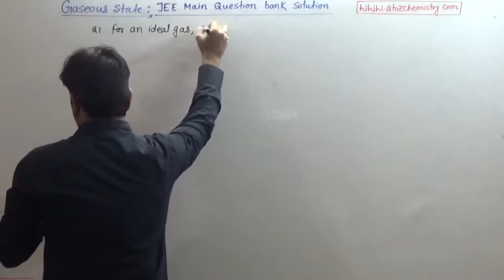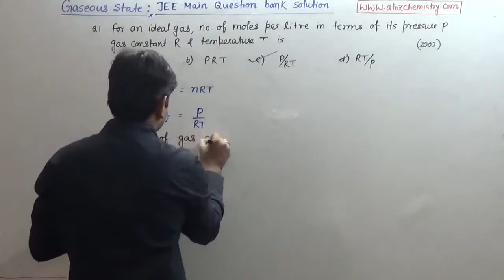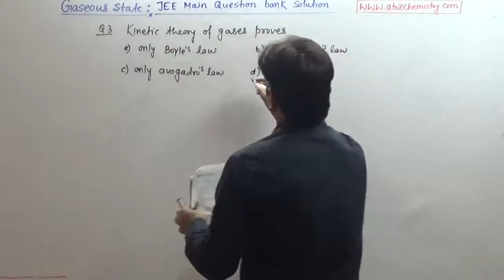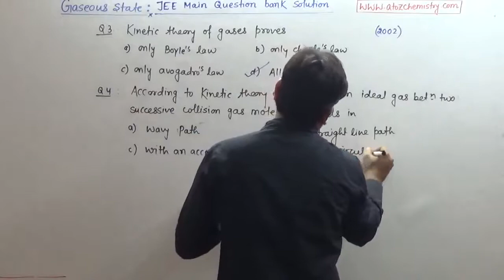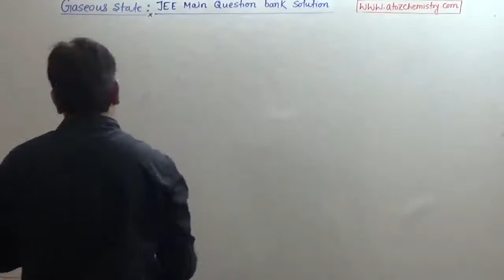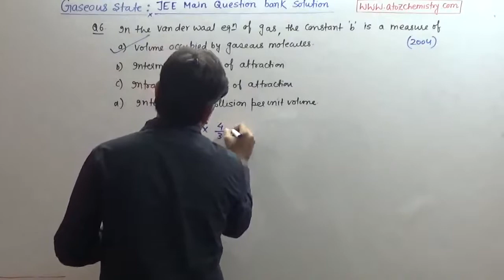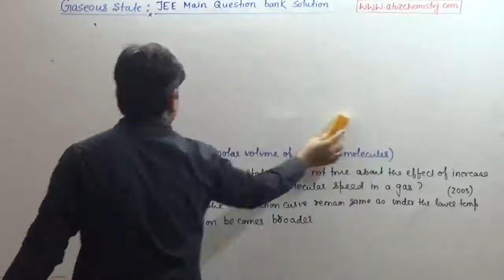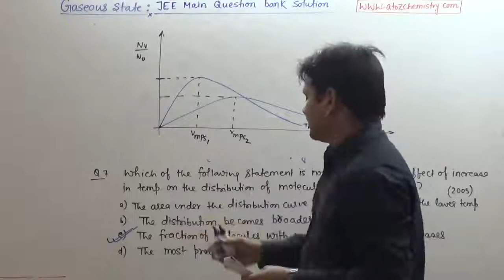1. Gaseous State JEE Main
1st time complete (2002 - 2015 Chapter wise) live video solution of JEE Main.
Solving JEE Main Problems require understanding of the subject at introductory level. Questions are generally easy but conceptual.
With Rishi Sir, solving problems will be more enjoyable.